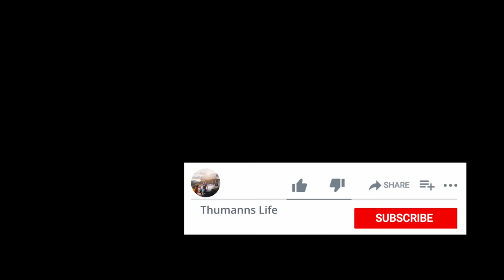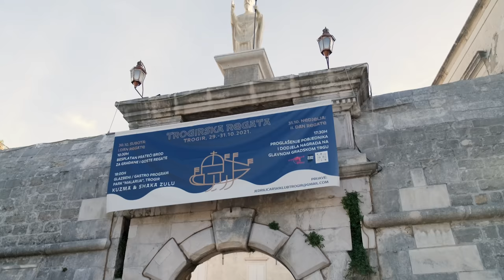Haben wir ein neues Zuhause gefunden? - Roomtour Lagoon 400 Katamaran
Letzte Woche sind wir aus unserem Wohnmobil ausgezogen und in eine Ferienwohnung eingezogen. Warum? Moritz und Sophie fahren mitten in der Nacht mit dem Wohnmobil zum Flughafen. Diese Lösung macht für uns Sinn und so bleiben Jonas und ich, solange Moritz unterwegs ist, in dieser Ferienwohnung in der Türkei. Sophie und Moritz fliegen zwar zunächst in die gleiche Richtung, doch auch ihre Wege werden sich trennen.

Was ist los? Hat Moritz ein neues Zuhause gefunden? Kauft er ein Boot?
Eine aufregende Zeit beginnt. Wir freuen uns, dass ihr uns dabei begleitet.

Unser Travel Shop

Filmequipment:
Fuji XT 4
Objektiv Fuji 16-55 f2.8
Obektiv Laowa 9mm f2.8
DJI Ronin RSC2 Gimbal
DJI Osmo Mobile 3 Gimbal
Stativ - Cullmann Rondo
Mac Book Air